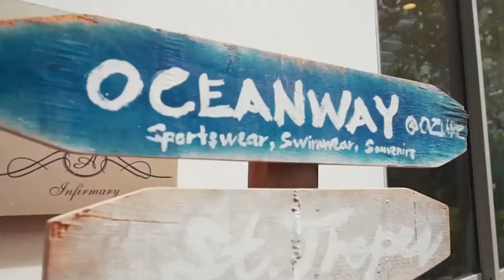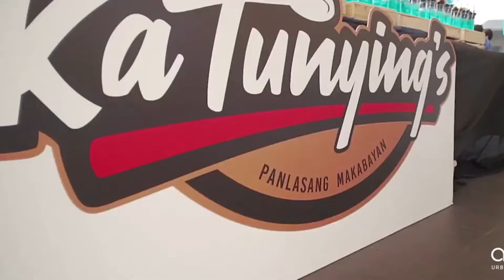FOR SALE: Condominium in Azure Urban Resorts Residences | Century Properties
Modern Condominium for Sale in  Azure Urban Resorts Residence, Manila with Swimming Pool, Playhouse and Gym.